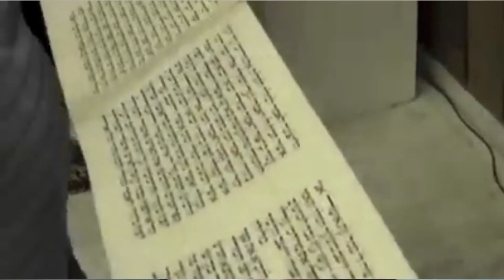Organizando Purim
Quando tudo sai perfeito em uma celebração, um serviço religioso, uma solenidade, um espetáculo, ou um mero encontro, isto não acontece por um toque de vara mágica.
Para que todos possamos ter ótimos momentos em um evento, tem muita gente trabalhando nos bastidores, funcionários e ativistas.
No vídeo abaixo, Ana Elena Garrido, administradora profissional da ARI por mais de 20 anos, e a Conselheira Selma Castilho, também Coordenadora do Departamento de Ensino, nos relatam algumas ações necessárias para a celebração de Purim na ARI.
Conte-nos, você também, alguns bastidores de comemorações marcantes para você e sua familia.